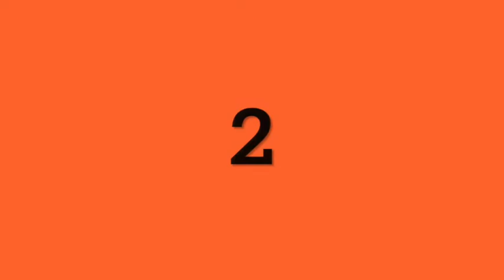L’art de l’écoute: Les dessins animés (3)